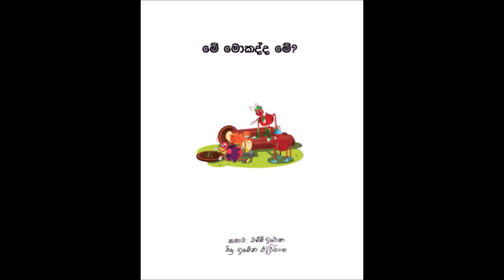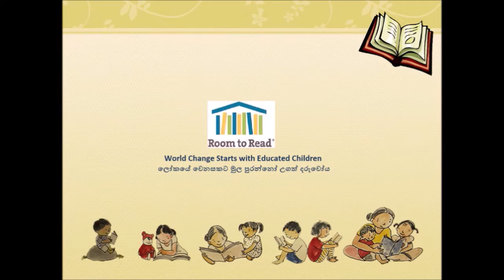Read aloud in Sinhala- video 02